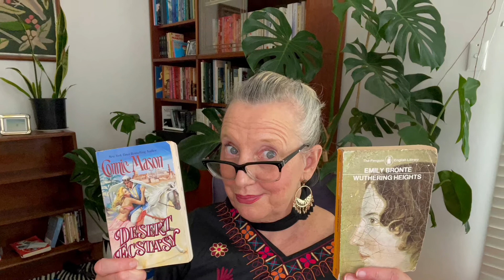Bibliotherapy | The healing power of books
Books can be a great solace in knowing that we're not alone, that our predicaments are not unique. Someone else has trod the path we're treading and put the experience down on paper.

I'm Stella Glorie and remember it only takes 30 books a year to help Australian writers and our publishing industry to flourish.